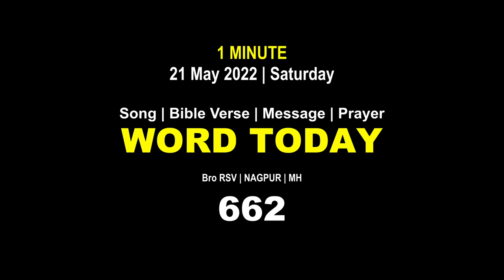Word Today-662 | Bro RSV | One-Minute Video Message (Malayalam) | 21 May 2022